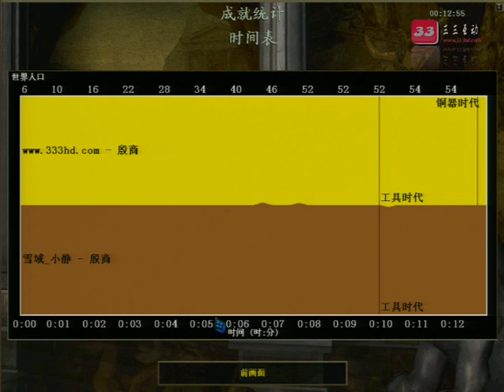ChimSeDiNang vs So Luyen Tran4